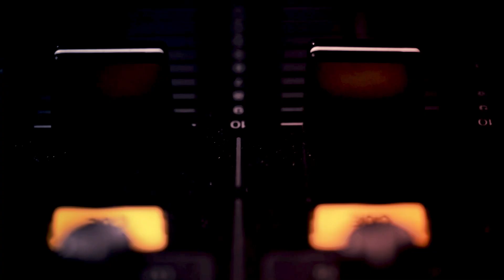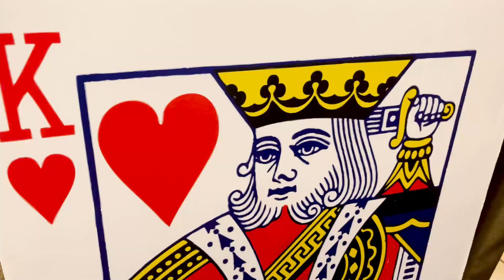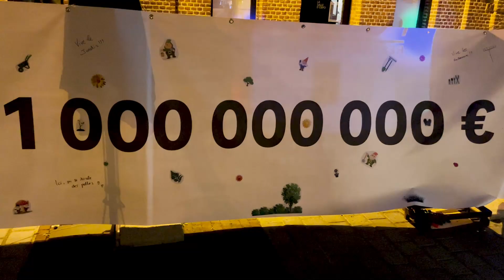Vlog DJ pour une soirée casino à 1.000.000.000€ 😱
!!! Nouveau VLOG DJ !!!
Cette fois ci je ne t'emmène pas sur un vlog dj mariage mais je t'emmène avec lors d'une soirée d'entreprise sur le thème du casino.

Ce vlog DJ est plein de surprise.
Alors faites vos jeux !

00:00 Vlog DJ
00:41 Découverte des lieux
01:30 Planning soirée DJ
03:18 Soirée Casino
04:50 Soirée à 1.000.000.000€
06:11 Blind Test musical
08:18 Soirée DJ

🎧 Toi aussi tu veux devenir DJ (de mariage) ?
🚀 Tu veux developper ton activité ?
- Découvre mes formations et développe ton activité de DJ :
- Besoin d'aide pour developper ton activité de DJ ? 🚀

🚨 Rejoins le groupe Facebook Privé: "Comment devenir DJ animateur de mariage ?"

Item ID:                         97UJWG3
Author Username:                 Bransboynd
Licensee:                        Gianni Moresco
Registered Project Name:         Prestation de services
License Date:                    August 15th, 2021